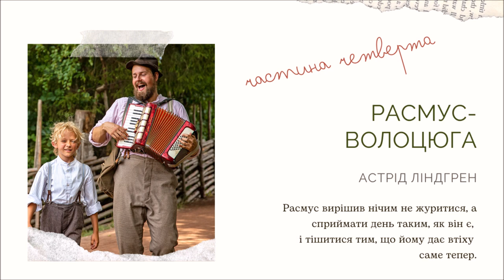4. РАСМУС – ВОЛОЦЮГА (Астрід Ліндгрен) - АУДІОКНИГА українською мовою (частина ЧЕТВЕРТА)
Расмус збирав гроші і не тямився з радощів — як же гарно бути вуличним музикою!

— Я неодмінно стану вуличним музикою, коли виросту, — сказав він потім Оскарові.
— Он як! Ти так любиш співати?
— Ні, але я дуже люблю гроші, — признався Расмус.
— Таж не будеш ти ціле життя збирати по п'ять ере. Є ж бо й інша праця, де можна заробити більше.

Расмус висипав останні мідяки Оскарові в кишеню.
— Розумієте, мені чомусь найдужче подобаються п'ять ере.
По його обличчі майнула легенька тінь. Він намагався не думати про те, що робитиме, коли виросте, бо тоді доводилося думати й про те, що буде, поки він ростиме. Що станеться, коли він не зможе більше мандрувати з Оскаром? Що його чекає, коли в цілому світі не знайдеться нікого, хто б захотів дати йому домівку?

Расмус вирішив нічим не журитися, а сприймати день таким, як він є, і тішитися тим, що йому дає втіху саме тепер.
© Астрід Ліндгрен "Расмус-волоцюга"